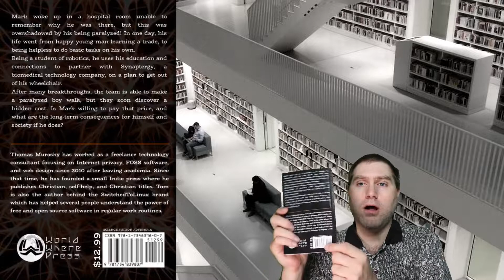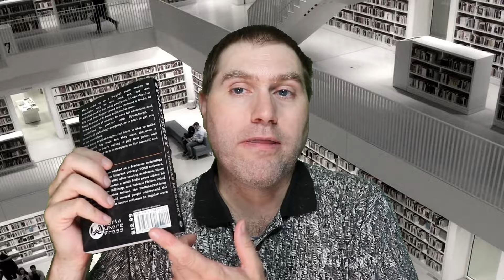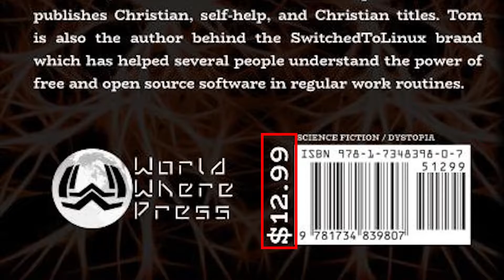Barcode Best Practices | Where to put a barcode and what to put around it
Today we will talk about where to put your barcode and other information you might want to put around it.

Support WritingDoneRight!